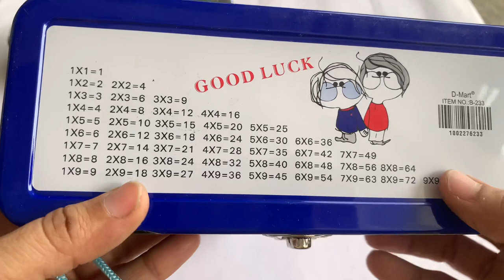Letest car geometry collection/my best pencil box/bus geometry box /frozen geometry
My all car geometry collection
Asp inmey sey agar buy karna chahtey ho to comment mai jrur btana